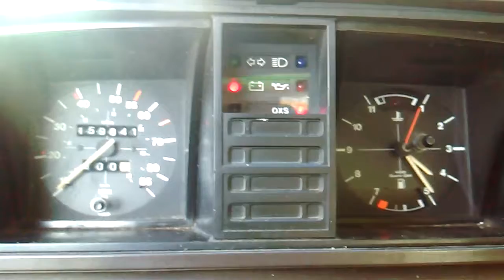Vw vanagon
Vw vanagon cold start/walk around